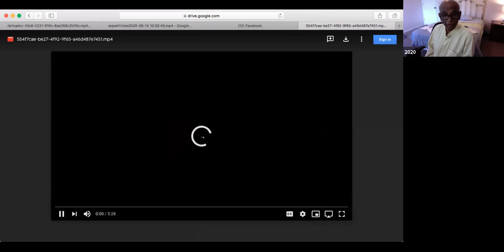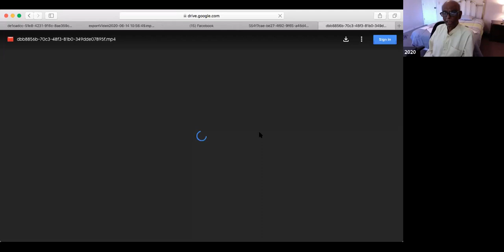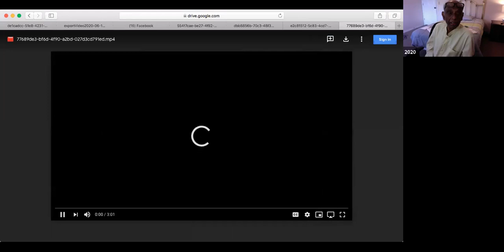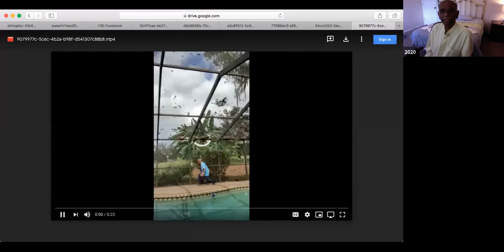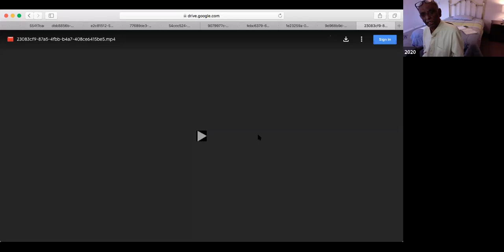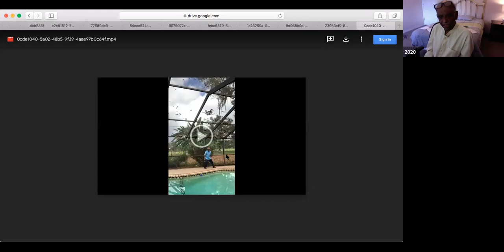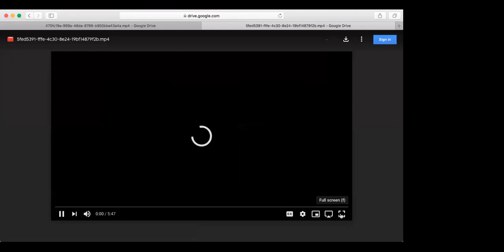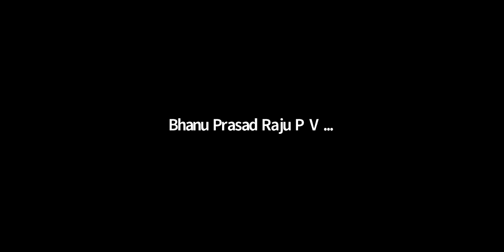Speech abt Health awareness of effects on Covid19 part2 by Sri Dr.Rama Raju thru Jnanananda messages